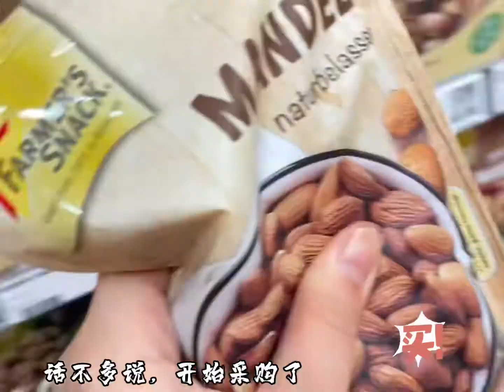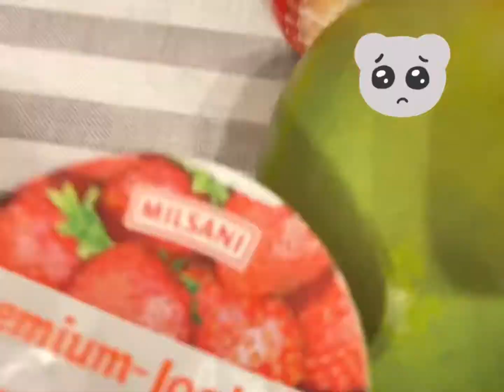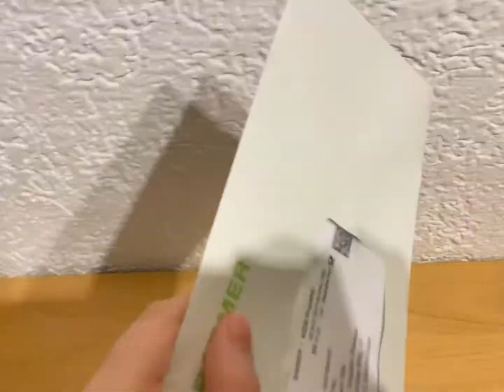留学日常vlog｜来看看德国超市有什么